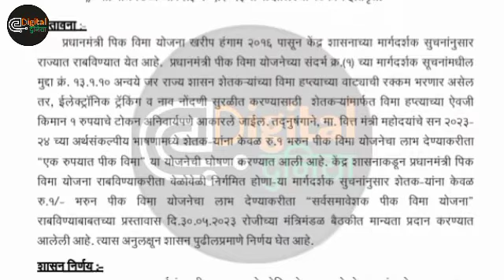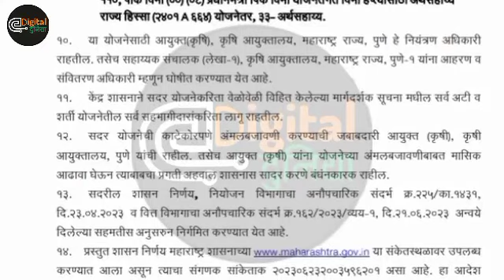५०३ कोटींचा पिक विमा १५ दीवसात मिळणार : कृषि मंत्री धनंजय मुंडे | Kharip Pik Vima 2023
५०३ कोटींचा पिक विमा १५ दीवसात मिळणार : कृषि मंत्री धनंजय मुंडे | Kharip Pik Vima 2023 | Pik Vima

🔴 अधिक माहितीसाठी हा व्हिडीओ शेवटपर्यंत पाहत राहा आणि जर तुम्ही ह्या चॅनेलवर नवीन असाल तर चॅनेलला सबस्क्राईब करायला विसरू नका, जेणेकरून असेच माहितीपूर्ण व्हिडिओस तुम्हाला पाहायला मिळेल. व्हिडीओ आवडल्यास शेयर करायला विसरू नका!

🔴 आमच्या Telegram Group मध्ये सामील होण्यासाठी पुढी़ल लिंक वर क्लिक करा 👇👇👇?